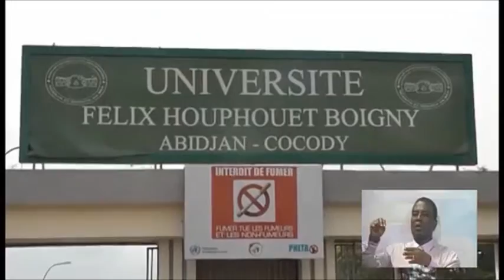Côte d'Ivoire : l'Abidjanaise chantée à l'Ecole et à l'Université